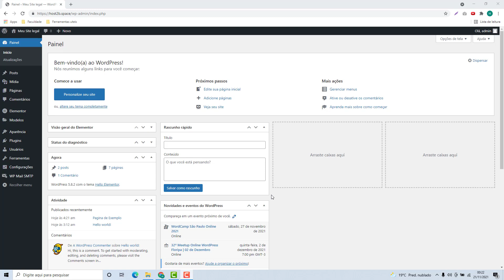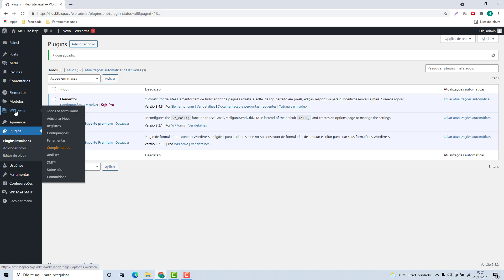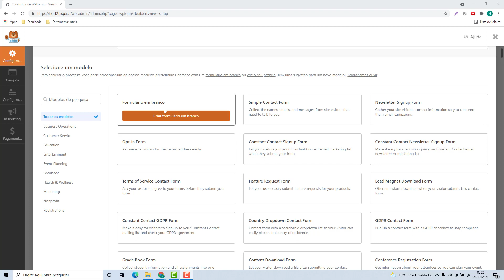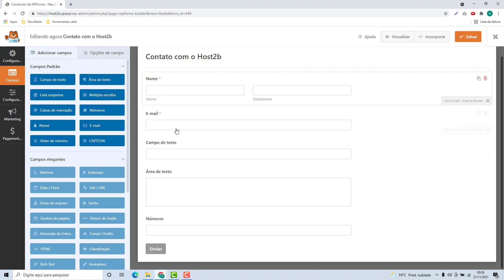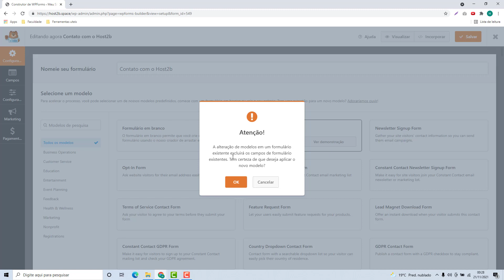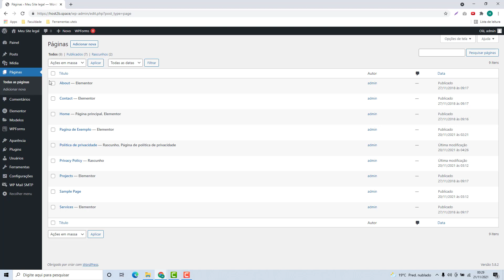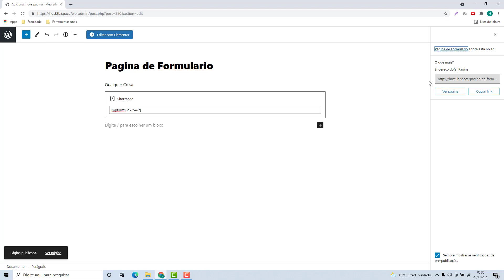Como configurar o WPForms do WordPress na Bqhost (Rápido e Fácil) 2022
Aprenda Como configurar o WPForms do WordPress na Bqhost facilmente e em poucos minutos